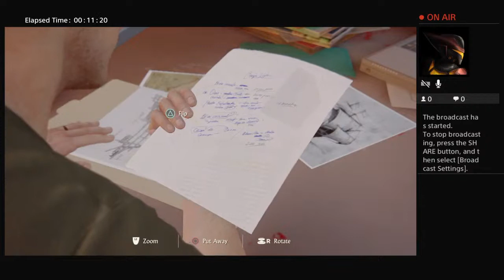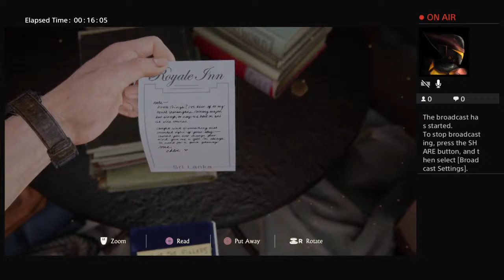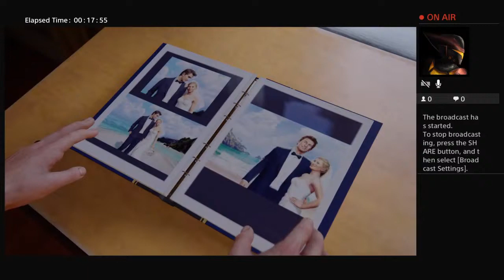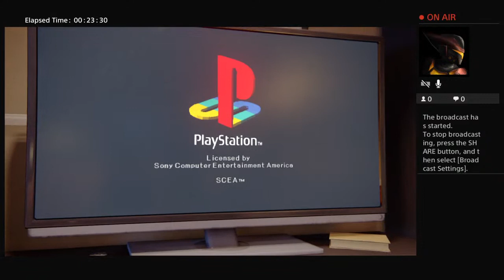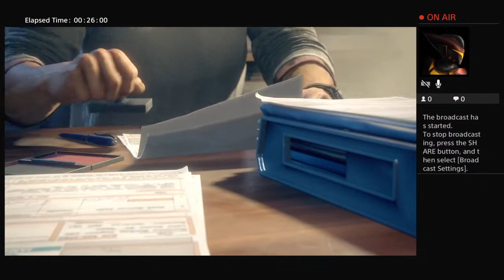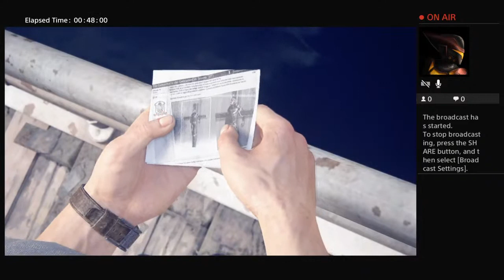twitch-tryhard4's Live PS4 Broadcast